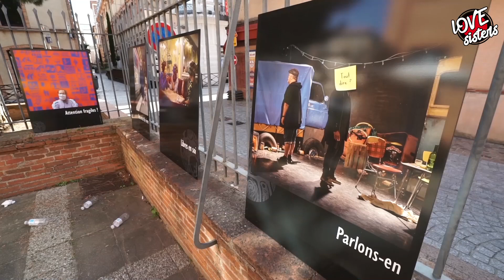L'HEBDO #177 du 13/03/2023 - LOVE SISTERS TV WEB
*** L'HEBDO #177 du 13/03/2023 ***
Nous recevons Stephane Parys (peintre), Vincent Galzin et Ludovic (association microsillons), Off The Boat (duo celtic), Juvisons (chansons), Ti Pa Ti Pa (chanteuse)
Présenté par Heidi, Myriam et Véronique